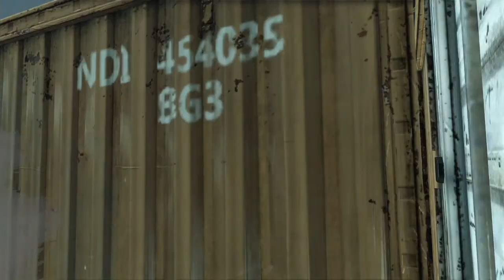【アンチャーテッド～砂漠に眠るアトランティス～】#15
アンチャーテッド～砂漠に眠るアトランティス～を実況プレイ！
まったまた、お宝探しに出発だぁ。